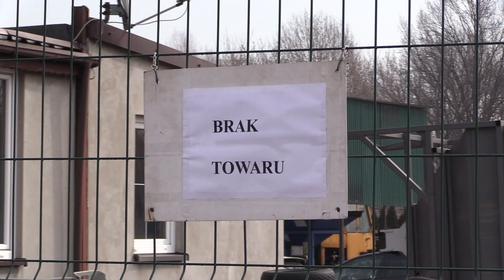Węgla nie ma albo jest bardzo drogi 18.03.2022